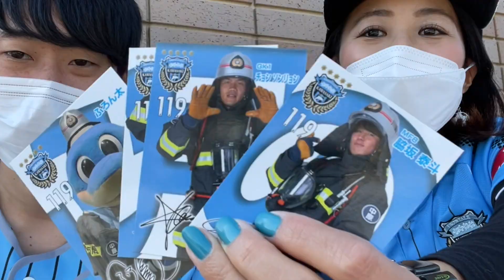【等々力陸上競技場】川崎フロンターレvs浦和レッズ戦を観戦しに行きました！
2021年11/3
川崎フロンターレvs浦和レッズ

シンディー(シュープロモーション所属)

▼SNS

▼お仕事依頼、フットサル対決など